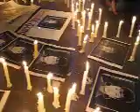Ruchika Case - Aradhana's Talk at Jantar Mantar - Peace March - 24 Dec 2009